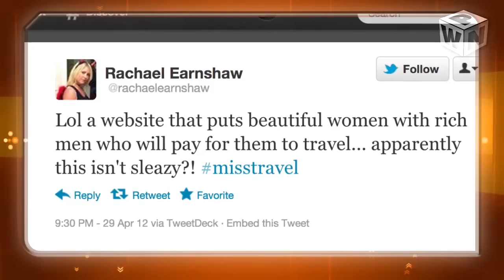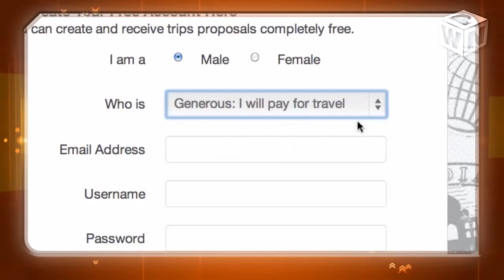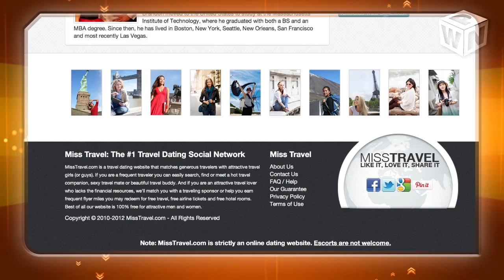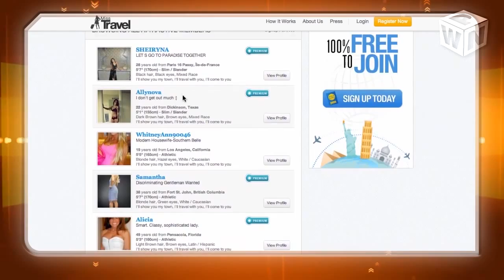Is Miss Travel Really about Travel and Dating?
A new website called Miss Travel is gaining quite a bit of attention, but not necessarily in a good way. Miss Travel launched last month as a dating site geared toward travelers. The way that the site combines these two elements, however, is the reason it is causing controversy.

Miss Travel matches "attractive" and "generous" people that share a love for travel but lack either the funding or the companion to do so. But at this point, the overall perception is that the site is an escort service.

Brandon Wade, the founder and CEO of Miss Travel, told us that the site is very clear about not being an escort service. He said there is a huge difference between paying for an escort and being generous.

According to Wade, people are "reading between the lines" when they say it's an escort service. He told us that Miss Travel would soon have testimonials to prove that it really is about dating and travel.

Since its launch last month, the site has already garnered nearly 50 thousand users.